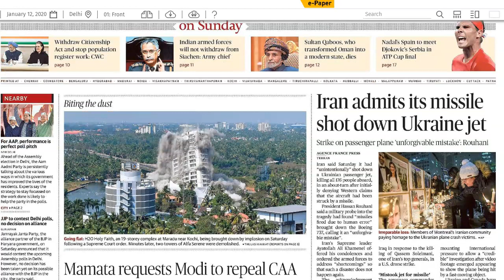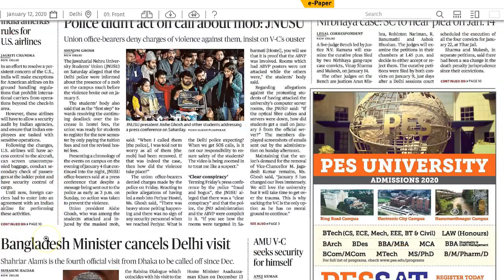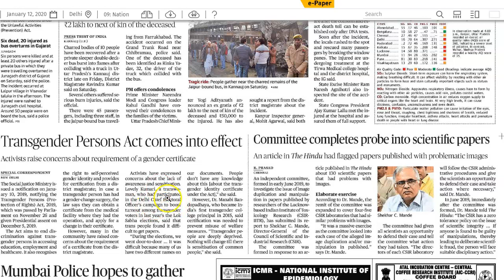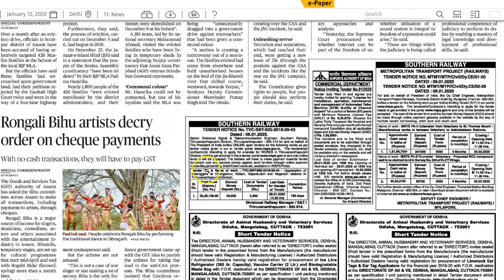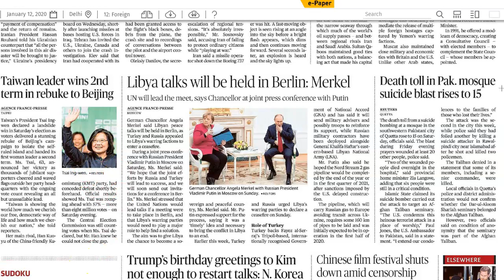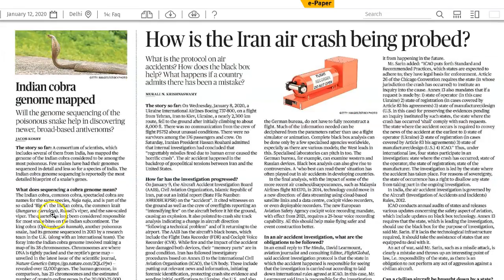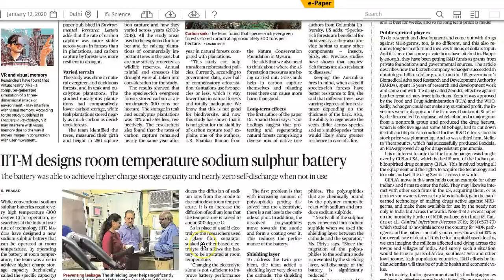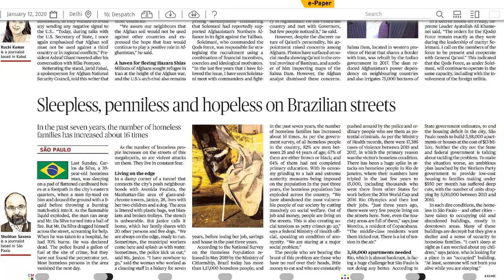IAS Daily Current Affairs 2020 | The Hindu Analysis by Mrs Bilquees Khatri (12 January 2020)